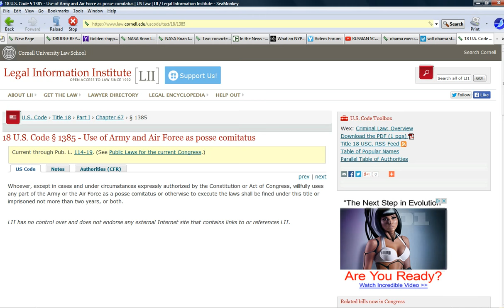Jade Helm needs to be watched closely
Jade Helm 15 has the US military training in a multistate area and there is clear reason for concern. They should not be training in the cities and towns in this country.